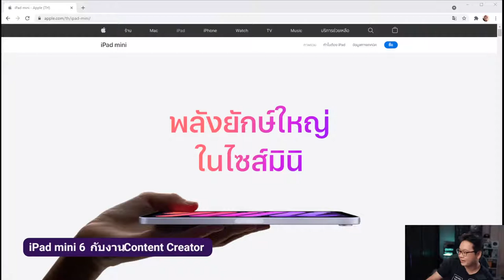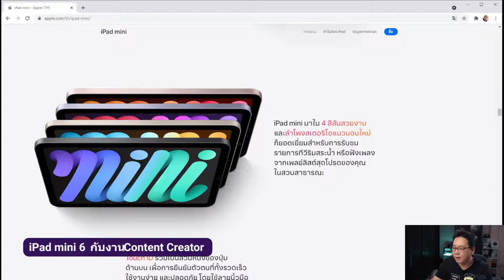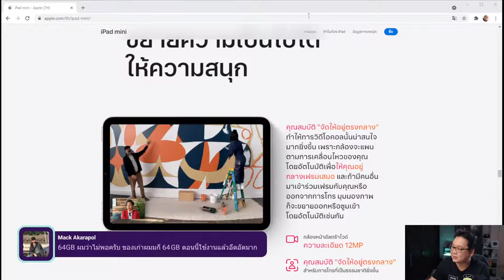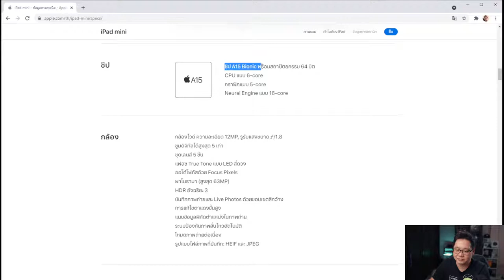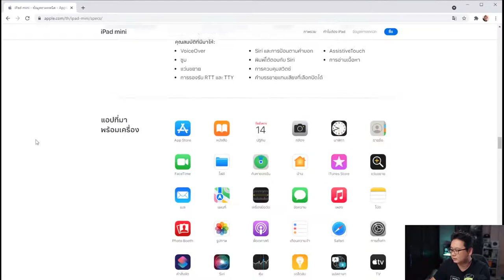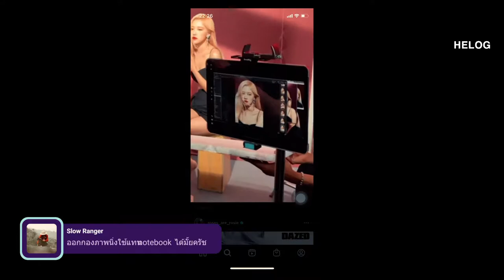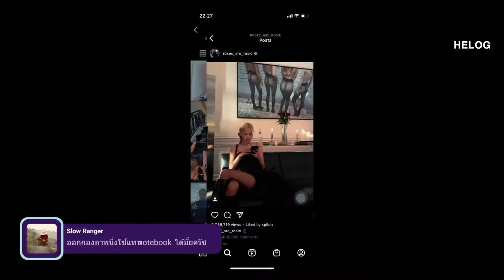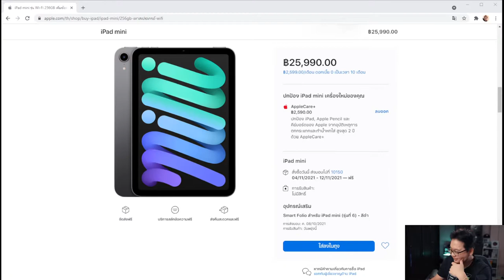iPad mini 6 กับงาน Content Creator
Camera : Canon EOS 80D
Lens : Sigma 18-35mm f/1.8
Mic : Rode NT USB Mini
Key Light : Amaran 100x
Back Light : Nanlite FS-150
LED RGB : Sirmorr  3286 P96